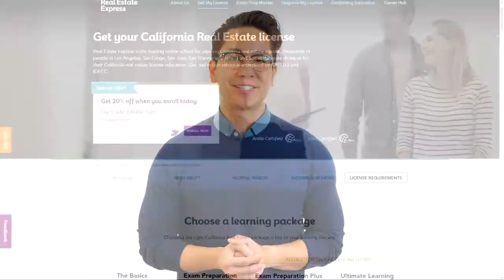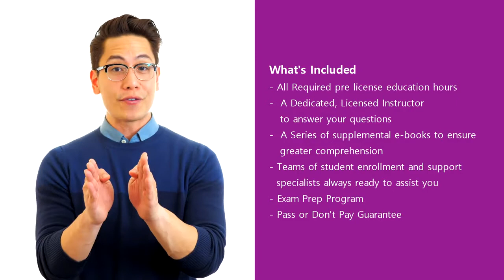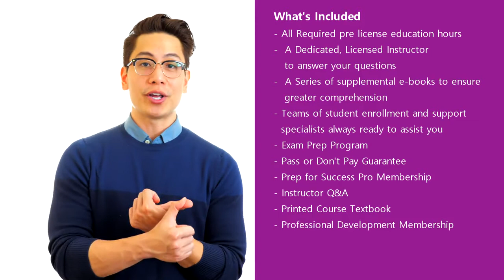Becoming A Real Estate Agent - Which Course Package To Choose?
Find the right course package when getting your real estate license online with Real Estate Express. Video courtesy of Real Estate Express.